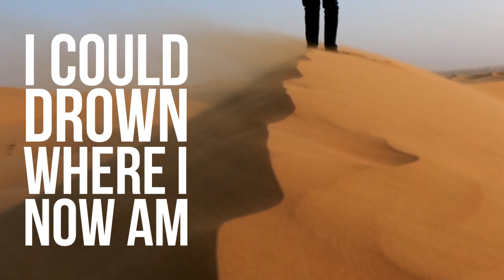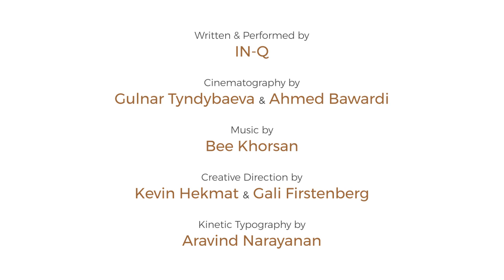Change the Past and the Future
If you change the present, you can change the past and the future.

@inqlife on Instagram, Twitter & Facebook

Written & Performed by IN-Q
Cinematography by Gulnar Tyndybaeva & Ahmed Bawarti
Creative Direction by Kevin Hekmat & Gali Firstenberg
Kinetic Typography by Aravind Narayanan